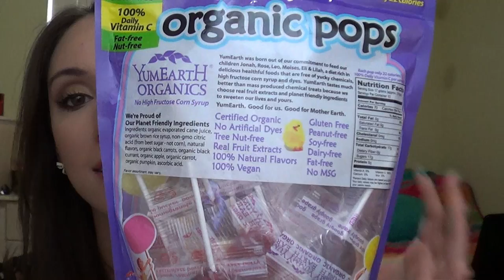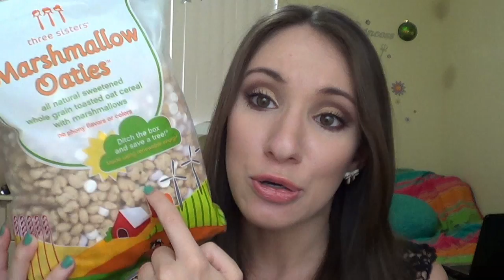MARCH Favorites 2013!! | makemeup231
FINALLLLLY! Sorry it has been a while since I have last posted a video! The charger for my laptop died and I had to order a new one online because I was not going to pay $70 for one at the computer store..  Thank you all for still sticking with me and being understanding!

Watch in 1080p or 720p for the best quality!

FTC: I purchased all the items in this video with my own money. All opinions are 100% mine and only mine.